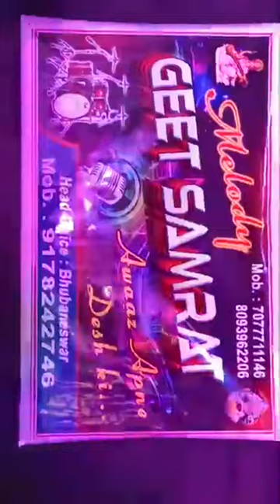Jyotirmayee Nayak,Tu Prema Barnabodha Stage Dance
♥ Description, Upload & Published: Pritam Panda